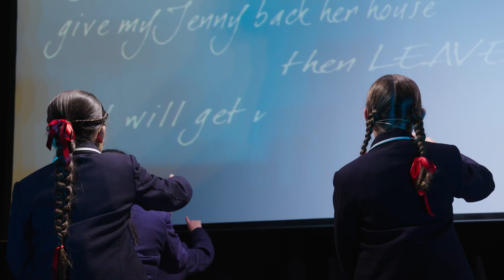Matilda Jr. The Musical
Over two sold-out nights, Matilda Jr. took the spotlight as the first production for the Musical Theatre Club at St Andrew's School.

From the moment the curtains opened, the magic of the Musical Theatre Club was on full display. The cast and crew put in tireless efforts over two terms to make this show a success, with two different casts performing on each night, showcasing their versatility and talent.